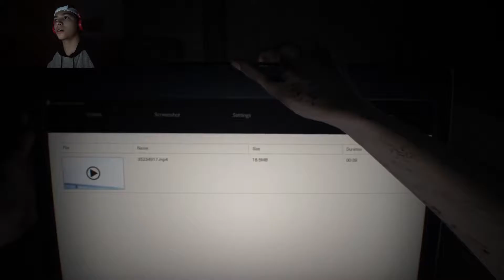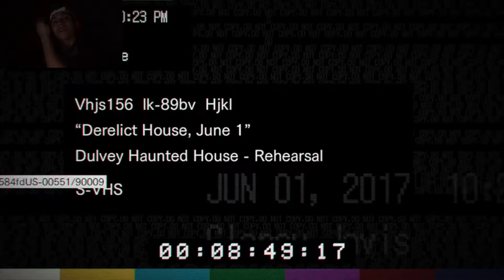Welcome To The Family!! | Resident Evil 7 Badass intro